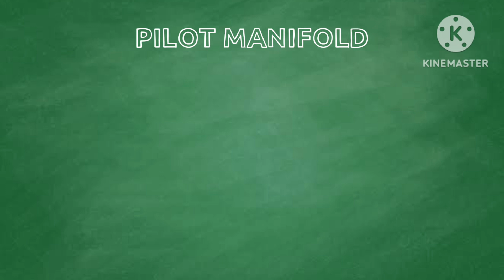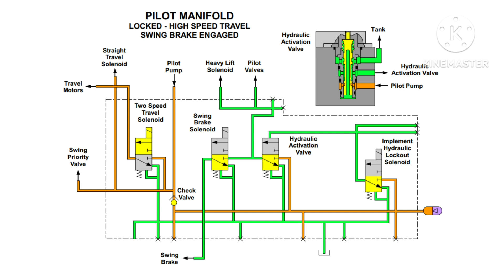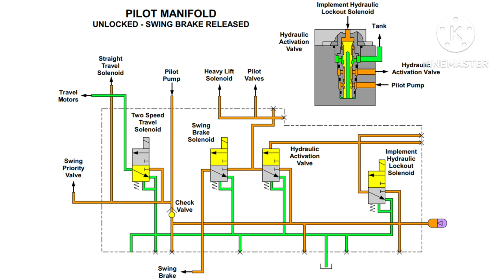CARA KERJA EXCAVATOR CATERPILLAR 330D - BAGIAN 2 - PILOT MANIFOLD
Pada video bagian kedua ini akan dikhususkan untuk pembahasan Pilot Manifold.